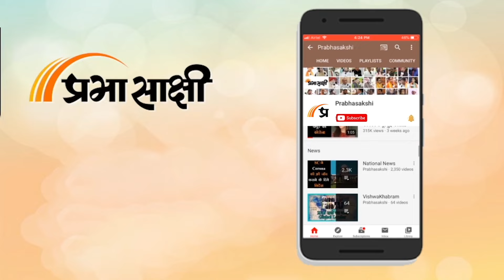Kanwar Yatra को लेकर CM Yogi Adityanath ने जो ऐलान किया है, उससे विपक्ष चारों खाने चित हो गया है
Uttar Pradesh के Muzaffarnagar जिले और Saharanpur में पुलिस ने कांवड़ यात्रा मार्ग पर खाने-पीने की सभी दुकानों पर मालिकों का नाम प्रदर्शित करने का जो आदेश जारी किया है उससे बड़ा राजनीतिक बवाल खड़ा हो गया था। तमाम राजनीतिक दलों के नेता एक से बढ़कर एक तीखी प्रतिक्रियाएं व्यक्त कर रहे थे लेकिन अब सभी को जवाब देते हुए Uttar Pradesh CM Yogi Adityanath ने बड़ा कदम उठाते हुए जो ऐलान किया है उससे विपक्ष हैरान रह गया है।

0:00 एंकर
0:34 यूपी सीएमओ का बयान
1:08 मुख्तार अब्बास नकवी का बयान
3:30 अजय राय का बयान